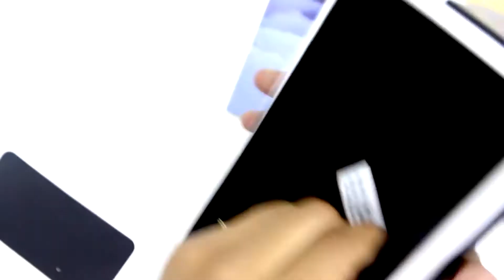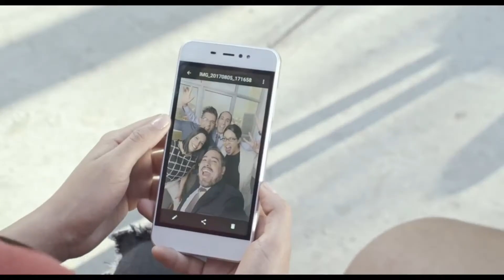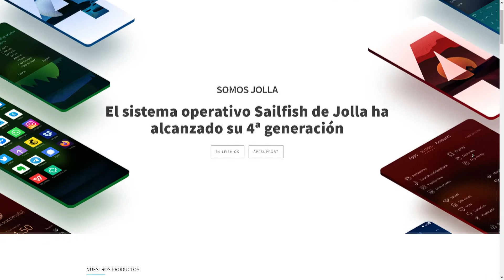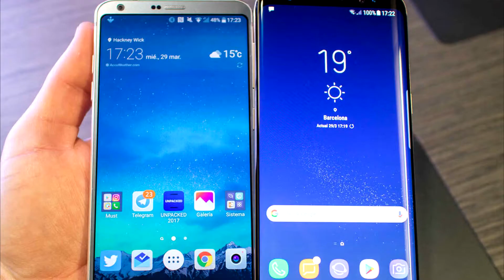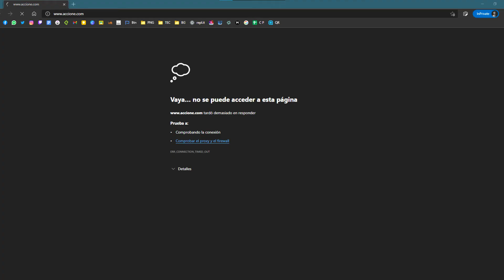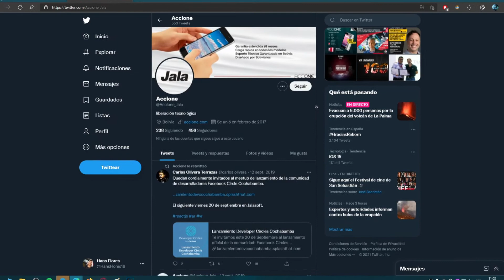Primer CELULAR BOLIVIANO || JALA ACCIONE ||QUE PASO EN 2021|| Made in Bolivia 🇧🇴 !!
Un 13 de Octubre del año 2017 Fue presentado ACCIONE de la mano de la empresa Jala primer celular (made in Bolivia) en este video te muestro que paso con la marca ACCIONE a día de hoy 2021 espero que te guste.